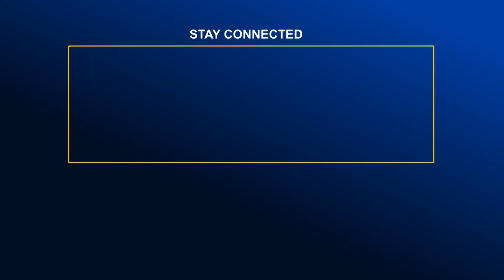বিলুপ্তির পথে জামালপুরের ঐতিহ্যবাহী কাঁসা শিল্প | Global Television